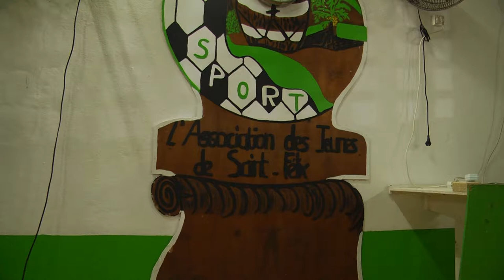ETV NEWS - Interview du président de l'AJSF